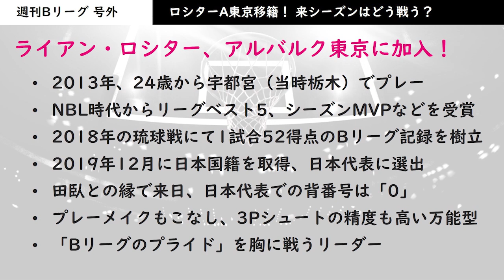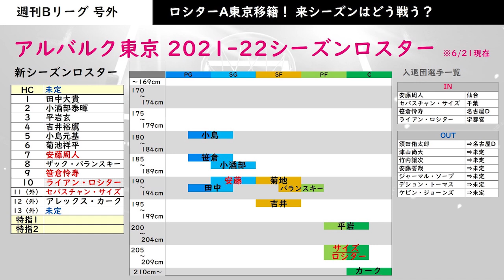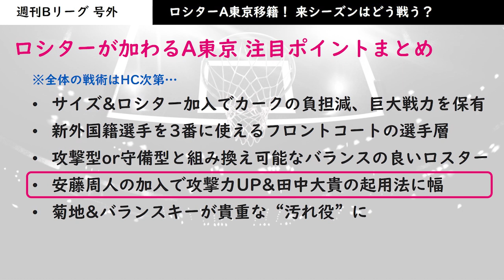【週刊Bリーグ 号外】ロシター、アルバルク東京に移籍！｜アルバルク東京の来季戦力は？どう戦うのかいち早く考察！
※訂正
3:02 入退団選手一覧で、笹倉怜寿選手と安藤周人選手の前所属チームが逆になっていました。

Bリーグ を中心に、1週間の国内バスケニュースをナナメ読みする「週刊Bリーグ」のお時間です！
※情報はすべて6/21時点のものです。

■今回のトピックス
　・ロシターという選手
　・アルバルク東京 2021-22シーズンロシター／予想布陣
　・ロシター加入で来季のアルバルク東京はどうなる？

00:00​　オープニング
00:19　ライアン・ロシター選手について
03:02　アルバルク東京 ロスター
04:42　アルバルク東京 予想布陣と戦い方
08:07　アルバルク東京 来シーズンのポイントまとめ
08:35​​　エンディング
09:10　チャンネル登録・コメントよろしくお願いします！

動画で扱ってほしい話題や、動画に関する感想はコメント欄にお願いします！

▼バスケ、サッカー、アイドルなどについて綴るnoteはコチラ